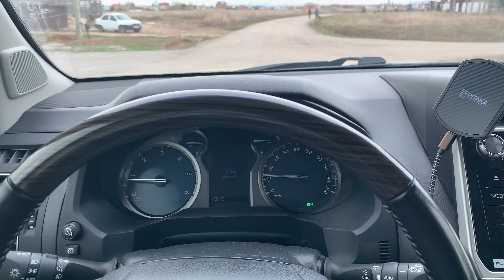что ВАЖНО ЗНАТЬ НОВИЧКУ инвестору в криптовалюту? Самый рабочий метод заработка для ИНВЕСТОРОВ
📲Coinbase получите по 10 долларов

МОИ ВИДЕОКУРСЫ